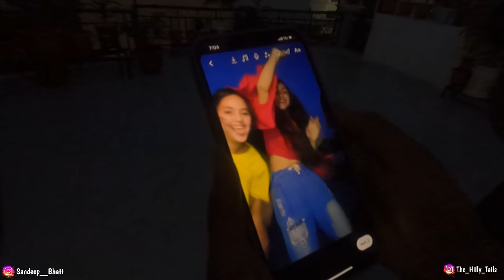Iski Friend Ko line Maari 😅 | Sandeep Bhatt